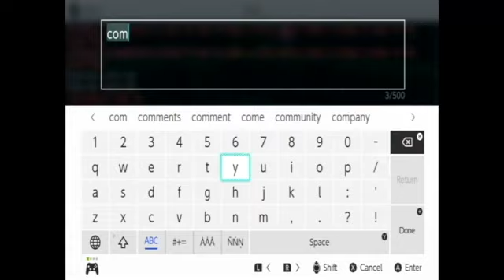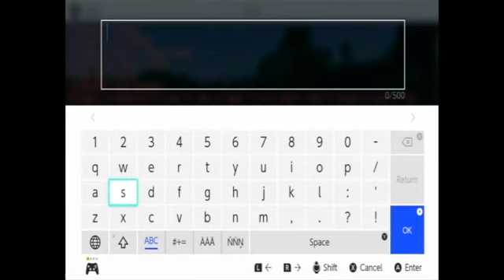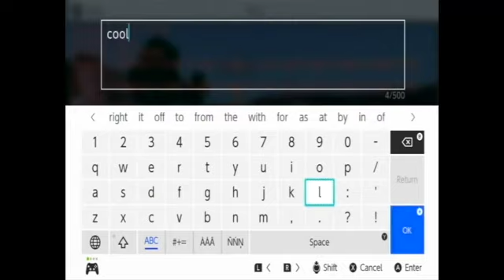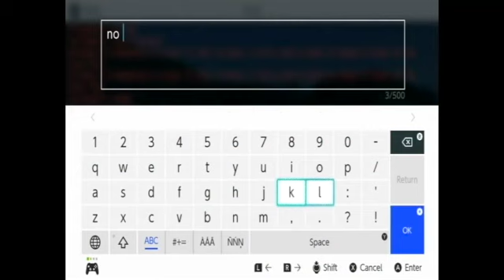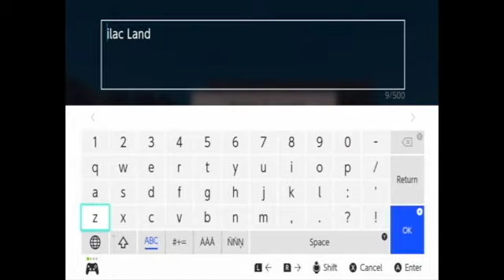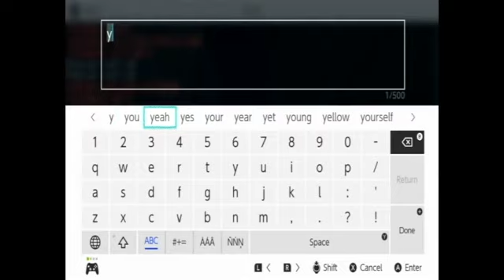Tammin Craft 9 - Barty's Brand New Base